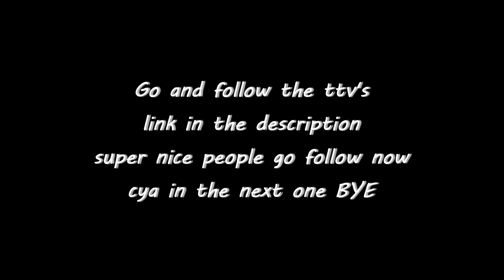Dead by Daylight - Juke Montage#3 [Bad Boy]